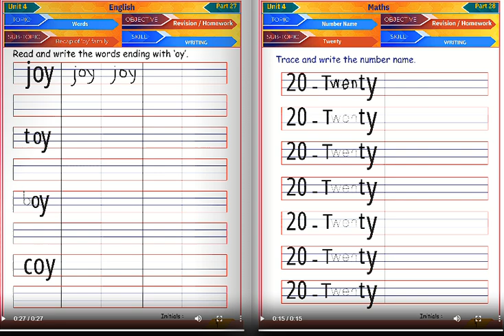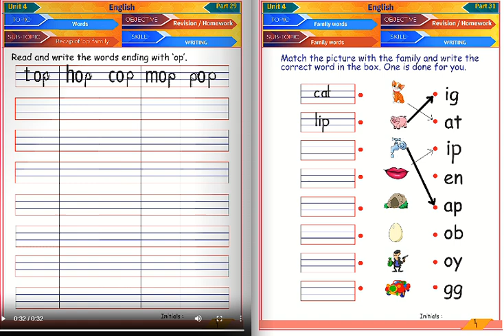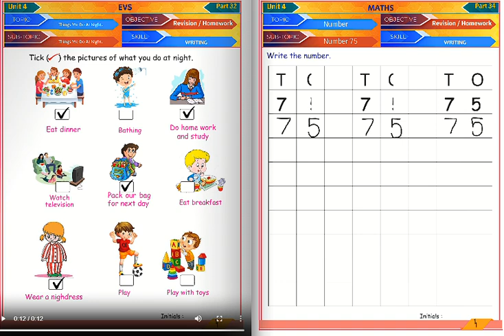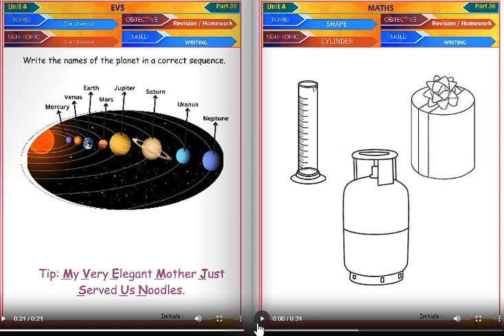Senior Kg Homework Month-4 Part-3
We have Created a Specialised Youtube Channel for KIds Focusssing on Daily Learnings For Toddlers Featuring the Following Key Points:
1.Topic Based Animated Content
2.Topic Based Teacher Lectures.
3.Topic based Assesments
4.Topic Based Gamified Learnings
 Our Primary Focus is
1.Playgroup: KIds Aged 1.5 to 3years
2.Nursery: Kids Aged 3 to 4 years
3.Junior kg:KIds Aged 4 to 5 years
4.Senior kg :KIds Aged 5 to 6 years
Our Channel Focusses ON Ciricullam Based Learning for kids elimating the need for Non Quality Viewing and Converting it into Quality Viewing
We would also Focus o  Showcaing Various talents for the kids through our Channel